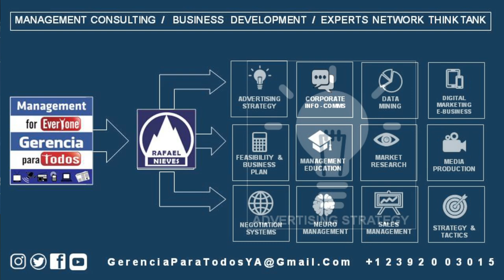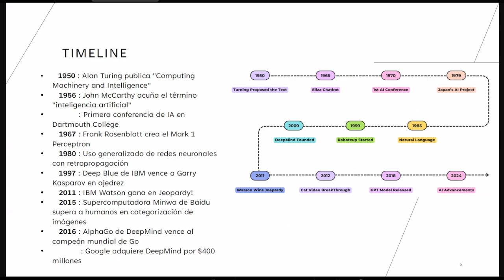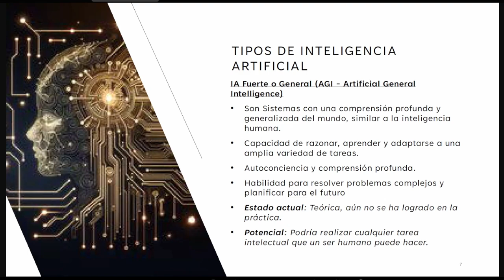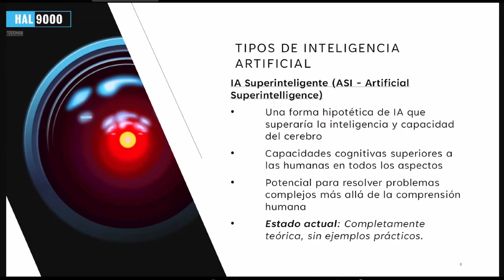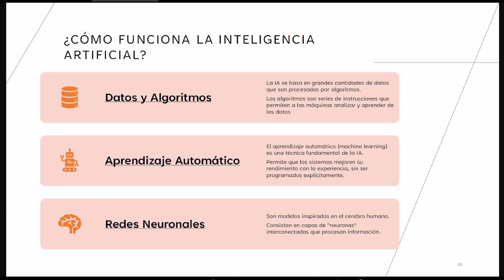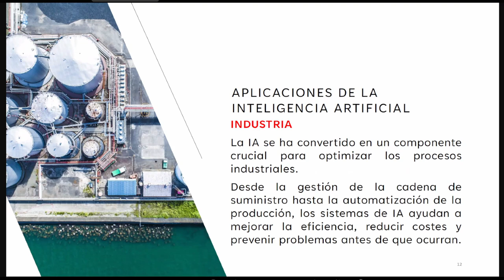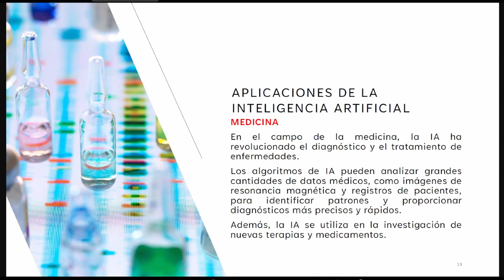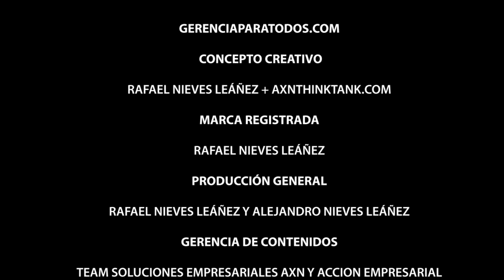INTELIGENCIA ARTIFICIAL APLICADA GERENCIA PARA TODOS MANAGEMENT FOR EVERYONE PROFESSOR RAFAEL NIEVES